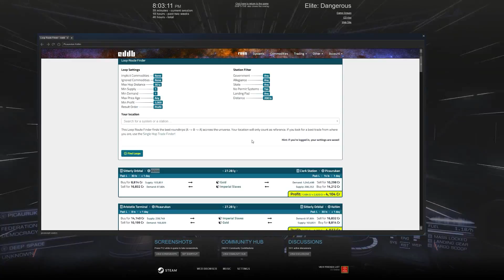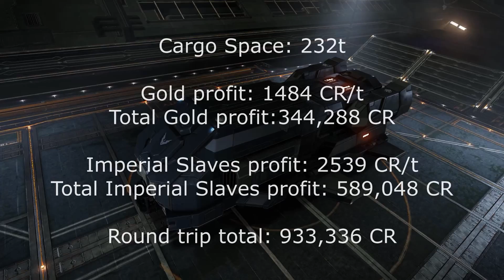Elite Dangerous - Finding a 4000Cr+/T Trade Route [Easy Mode]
Elite Dangerous Trading Guide 2015 - Easy way to get rich quick in Elite Dangerous.

It's as simple as loading a website and knowing where to look. I found this loop in less than 30 seconds and I was off. Make millions of credits without the need to spend time looking for the perfect trade route.

How to:

2. Change Distance under Station Filter to 1000ly
3. Profit

Featured route:

Sitterly Orbital, Keltim
Pad: Large

Buy Gold for 8,814 Cr
Sell Imperial Slaves for 16,832 Cr
Profit: 2620 Cr

- 27.28 ly -

Clerk Station, Picaurukan
Pad: Large

Buy Imperial Slaves for 14,212 Cr
Sell Gold for 10,298 Cr
Profit: 1484 Cr

2620 + 1484 = 4104 Cr